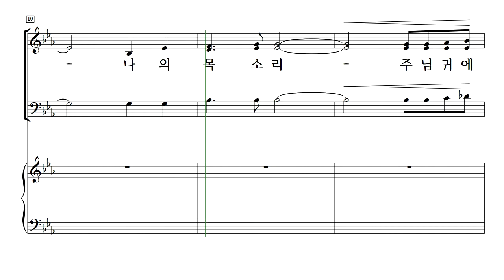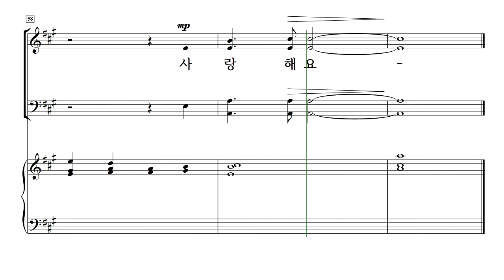[중앙아트] 올드벗뉴송즈 2집 19. 사랑해요 - 베이스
OLD BUT NEW SONGS 2
이현철 편

19. 사랑해요 - 이현철 편곡
✔어릴 때부터 듣고 부르며 자랐던 찬양들, 눈물로 기도하며 입술에서 고백하던 찬양들, 우리 삶 속에서 하나님의 위로와 힘이 되었던 찬양들, 그 외의 수많은 찬양들이 기억 속에서 우리에게 은혜의 도구가 되고 있습니다.
Old but New Song은 새로운 찬양들이 홍수처럼 쏟아지는 요즘, 시대에 뒤떨어지는 곡들이라는 편견을 가질 수 있지만 여전히 우리에게 하나님의 은혜를 경험하게 하는 찬양들로 구성되어 있습니다. 이전에 찬양을 부르면서 주님이 주신 은혜와 앞으로 찬양을 통해 부어주실 은혜가 우리 삶 속에서 하나가 되어 날마다 새로운 은혜를 경험하고 찬양하는 모두가 되기를 소원합니다.